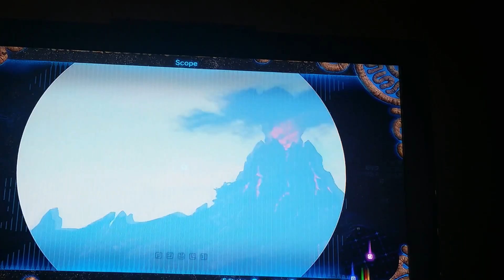Legend of Zelda Breath Of The Wild Ep. 14: Jeezle Neezle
This tower omg